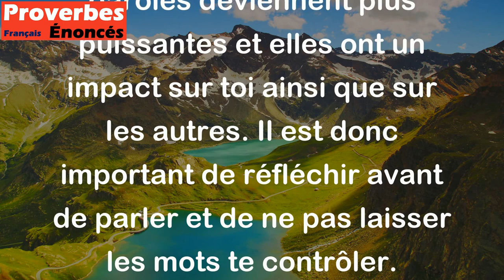Le mot que tu n'as pas dit est ton esclave. Le mot que tu as dit est ton maître. - Proverbe Oriental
Ce proverbe signifie que tu as le contrôle sur les mots que tu choisis de dire ou de ne pas dire. Si tu ne dis rien, les mots t'appartiennent et tu peux toujours choisir quand et comment les utiliser. Mais si tu dis quelque chose, tes paroles deviennent plus puissantes et elles ont un impact sur toi ainsi que sur les autres. Il est donc important de réfléchir avant de parler et de ne pas laisser les mots te contrôler.